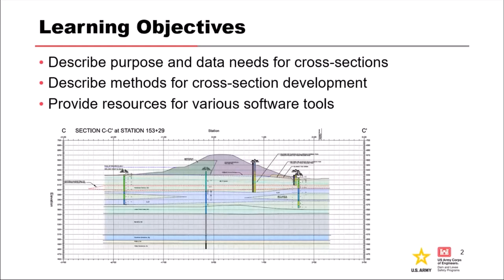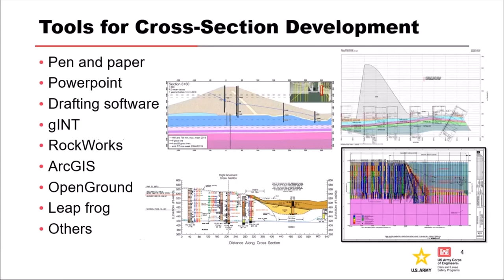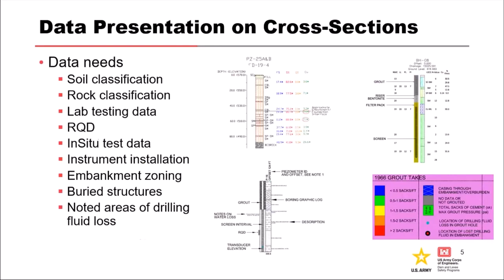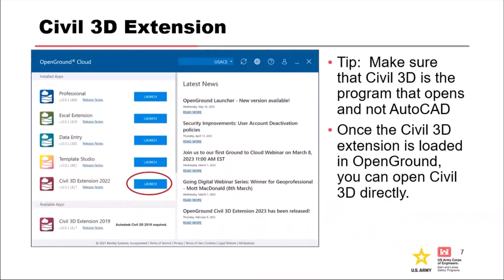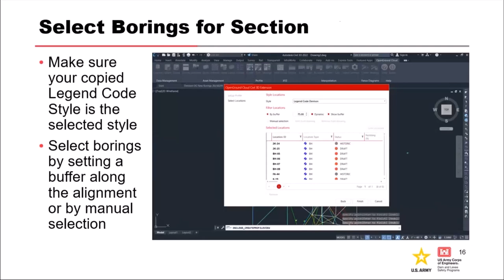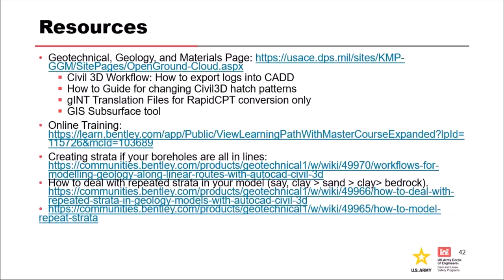DLS-109 Developing Cross-sections from OpenGround using Civil 3D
After watching this video participants will be able to:
• Describe purpose and data needs for cross-sections
• Describe methods for cross-section development
• Provide resources for various software tools